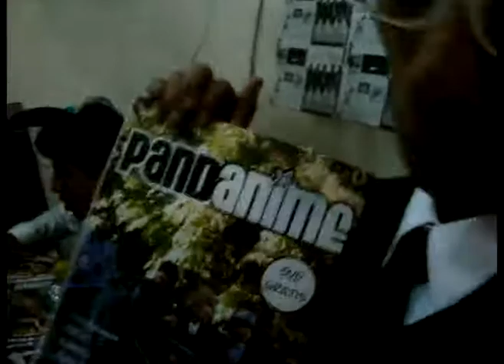El grupo YAKUZA en el Harajuku 2009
EStos chicos de ARequipa se dieron una vuelta por Tacna y estuvieron en este super festival